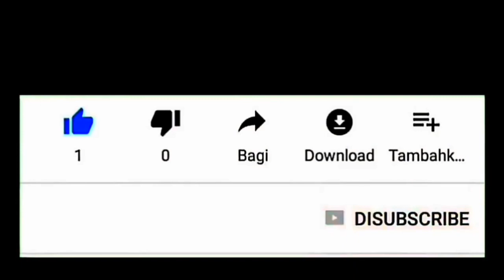Dua Orang Ini Nekat Makan Bontotan Kemanapun Mereka Dolan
Suka dolan & menolak taningan, begitulah slogan mereka. Sopan di jalan, liar di meja makan.